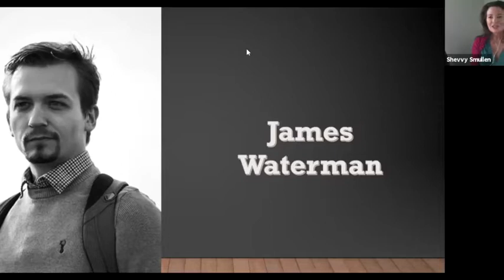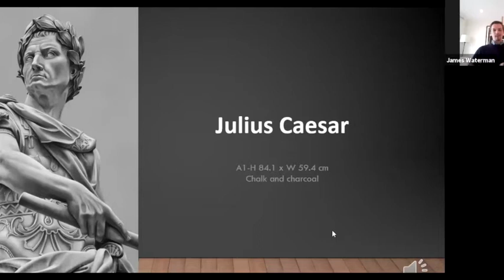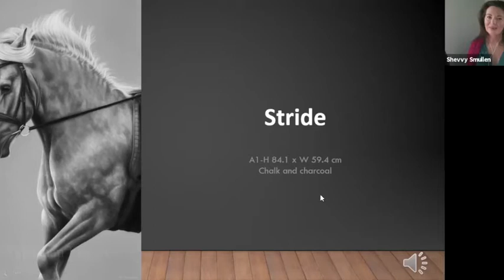99 World Artists - James Waterman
James Waterman
He specializes in chalk and charcoal drawings, his work is focused on singular subject matters that reflect a strong sense of emotion and depth.